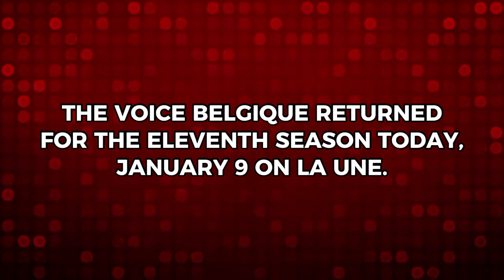Surprising Changes in The Voice Belgique 2024 Edition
The Voice Belgique's eleventh season premieres today. Check this out for more details.

Credits to The Voice Belgique and RTBF for the images included.